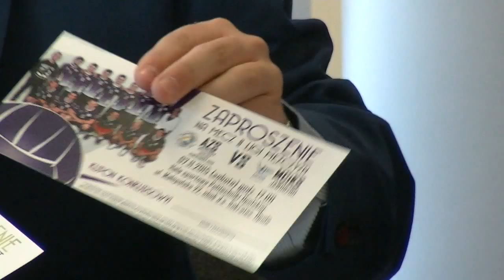AZS PO podpisał umowę współpracy z MOS Opole